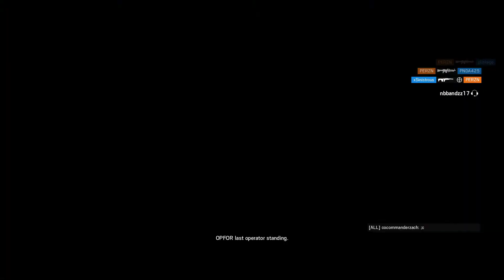Failed Meatball Clutch - [Rainbow 6: Siege]